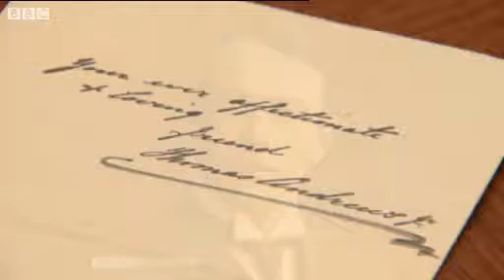BBC News - Thomas Andrews